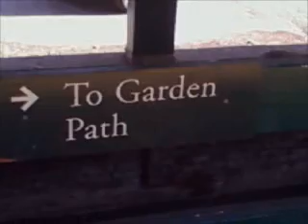Metro North in the Garden - M-3As & Bomb Train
Metro North action on the Lower Harlem Line at Botanical Garden station.

03/17/08 - 16:34 - just before the real rush starts northbound...

(c)2008 - Josh Weis

--JSW